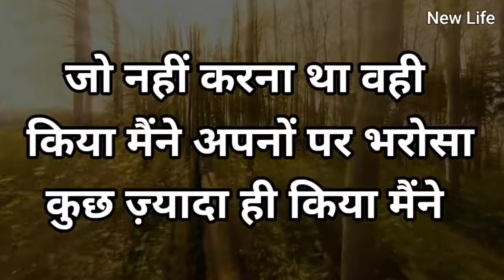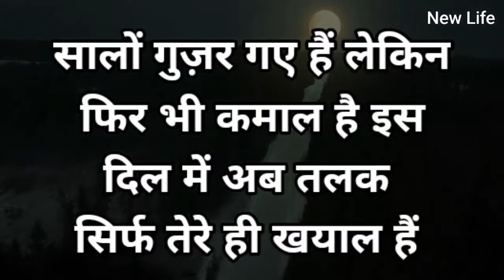viswash kro magar soch samhj kar